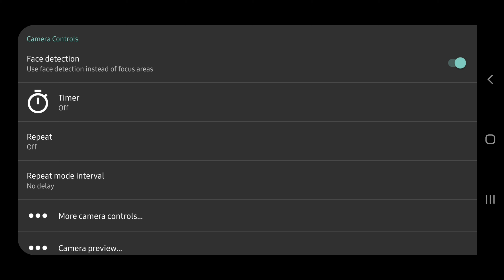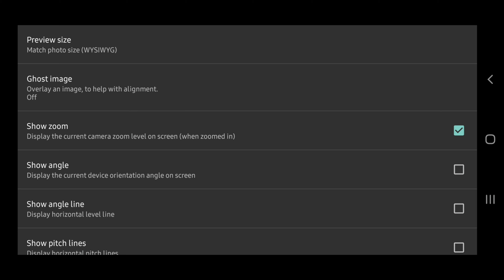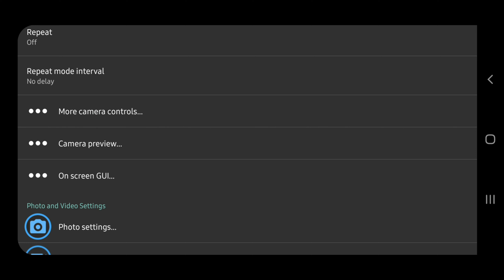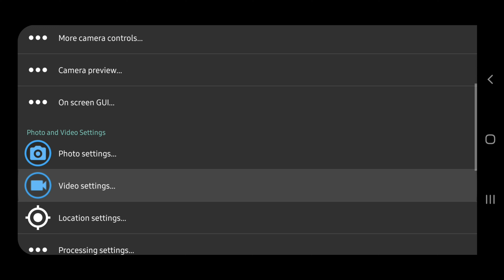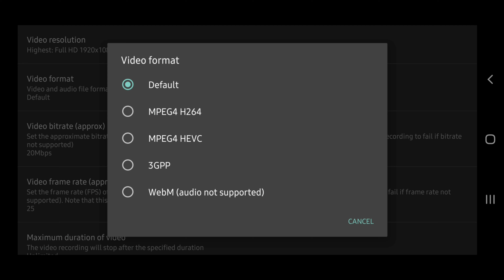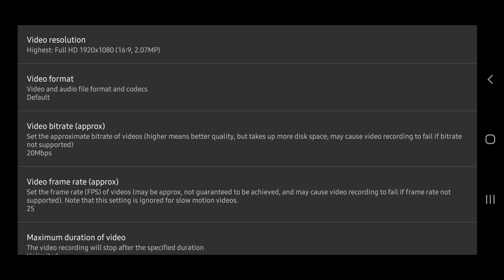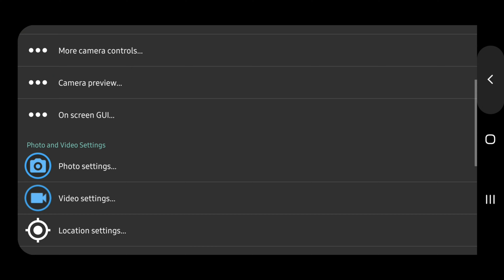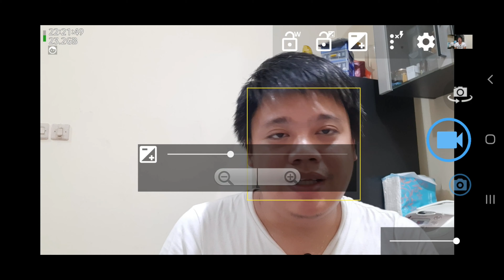How to Optimize Settings Open Camera for Video